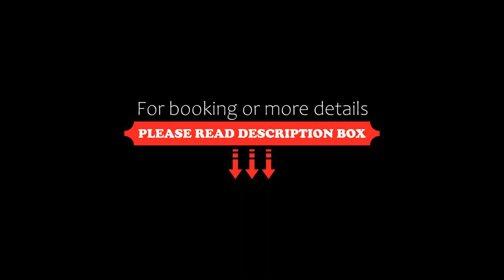Apartament PAJO III Ski RESORT, Zakopane, Poland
About Property:
Offering a garden and garden view, Apartament PAJO III Ski RESORT is located in Zakopane, 3.1 km from Railway Station Zakopane and 3.4 km from Tatra National Park. Featuring a lift, this property also provides guests with a picnic area. The apartment also provides free WiFi, free private parking and facilities for disabled guests.
The spacious apartment comes with 2 bedrooms, a flat-screen TV and a...
Property Type: Hotel
Address: ul.Szymaszkowa 3, 34-500 Zakopane, Poland
Searching For
1. Apartament PAJO III Ski RESORT - Zakopane - Poland
2. Apartament PAJO III Ski RESORT - Zakopane - Poland Address
3. Apartament PAJO III Ski RESORT - Zakopane - Poland Rooms
4. Apartament PAJO III Ski RESORT - Zakopane - Poland Amenities
5. Apartament PAJO III Ski RESORT - Zakopane - Poland Offers and Deals
Audio Credit:
Track Title: Subway Dreams
Artist: Dan Henig